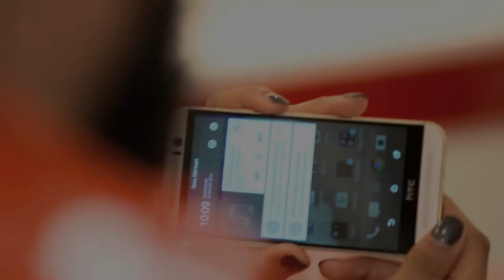De HTC One M9 ligt nu bij Vodafone & Belcompany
Vanaf vandaag ligt de HTC One M9 exclusief bij Vodafone en Belcompany. Onze grootste fan Willy Wartaal kwam het eerste toestel ophalen in de Vodafone shop in Amstelveen.
Vanaf 31 maart zal de HTC One M9 marktbreed liggen.